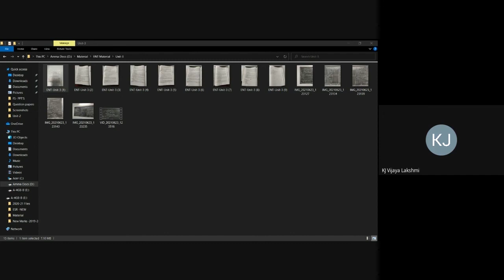Black Board Lessons- Entrepreneurship-Unit-3-Financial Analysis- Part- 2-Telugu Medium-Video -30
Entrepreneurship- Unit-3 -Financial Analysis -- Part-2                                                                                                                                                               This Video is useful for all second year (B.A, B. Com general, C.A., BSc) Semester IV students from Telugu Medium. This video lecture was recorded by me at my college/home, during the Covid-19 pandemic situation, using minimal technical resources. Technical errors if any, are unintentional and may please be ignored. I convey my thanks to the different publications and authors for referral and for the information taken from their books, which is used to record these video lessons for our students learning purpose.